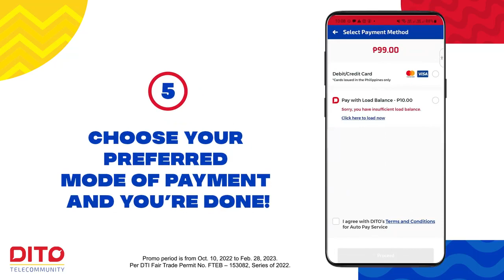DITO Level-Up Packs and Auto Pay Digital Ad Q1 2023 20s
Where else could can you get a hassle-free resubscription with up to 10GB bonus data, data rollover, and no lock-in period?

*DITO Telecommunity is owned and operated by DITO Telecommunity Corporation. Register your DITO SIM.*
*New Users:* Register your new DITO SIM from the link provided in the SMS from DITO
*Existing Users:* Download/Update and Open the DITO App and click the SIM Registration Banner.

Deadline of SIM Registration is on April 26, 2023.

Promo period is from Oct. 10, 2022 to Feb. 28, 2023.
DRPS One 6524: DITO Level-Up Packs and Auto Pay Digital Ad Q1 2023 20s